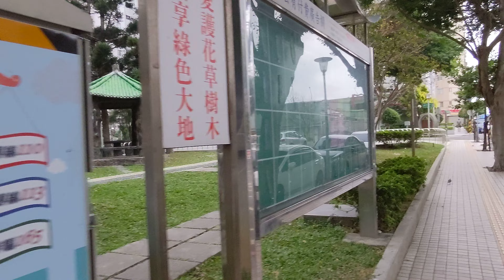Lin Yuan Children's Park, Taoyuan 霖園兒童公園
展演場地資訊
更新日期：2018/10/26 下午 05:07:30
地點名稱：桃園市桃園區霖園公園
地址：桃園市桃園區泰山里宏昌六街、國聖二街
網址：
地點類別：公園
地點屬性：綜合
地點公私立別：公立
地點負責人：桃園區公所
地點聯絡人：公園路燈管理課
地點成立日期：
開放時間：全天
午休時間：00:00 ～ 00:00
開放時間說明：全年開放
票務說明：[不售票]
租借描述：[供租借] 請洽公園路燈管理課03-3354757，需三星期前提出申請。
交通說明：可搭乘桃園市免費市民公車【中路路線】於【中山國小】站下車。

地點描述：公園座落於桃園區中路，介於宏昌六街與國聖二街間，為社區鄰里公園。面積：0.2公頃。內部設施及特色：兒童遊戲區、溜冰場等。
場地描述：
場地名稱 類別 場地大小 席次
公園 其他 室外, 約2000平方公尺